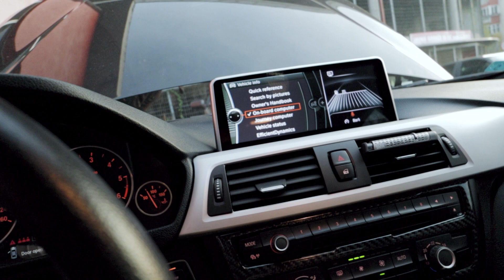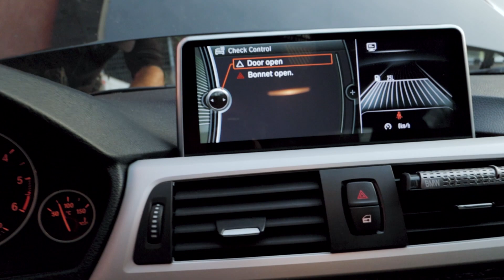POJAČAO SAM BMW *koliko ima konja?*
YouTube Network:
EMDC Network